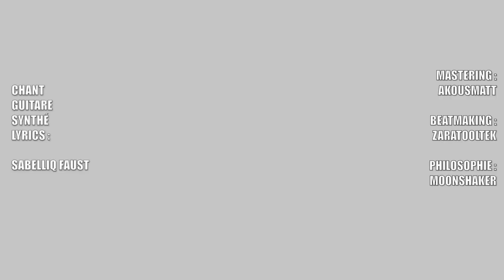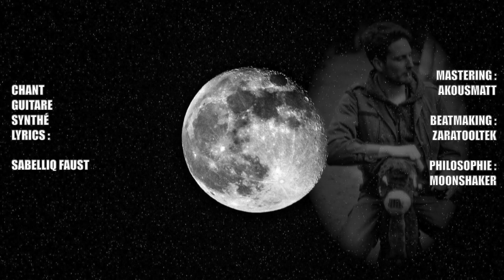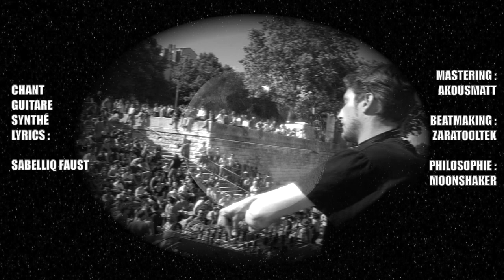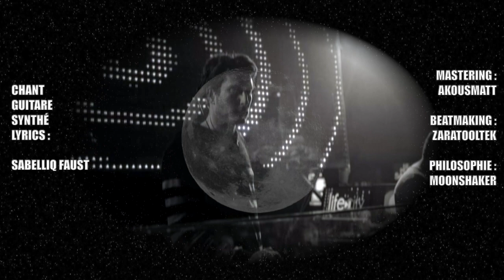SECOUER LA LUNE / ECLIPSE : Sabelliq Faust feat. Moonshaker (120bpm Tekno/Rap)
Hommage en mémoire de Tomas Perchet aka Moonshaker aka Mr Orange aka Audioporn.
Un ami.
Un tonton.
Un idole.
Une âme perdue.
Un jésus des temps modernes.
Un vrai cassos comme on les aime.
DJ, ami et musicologue.